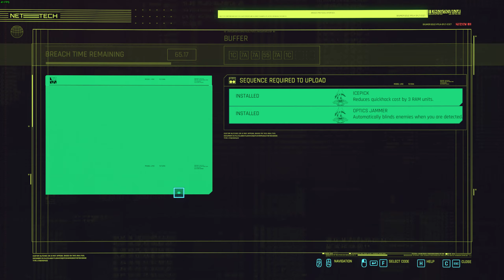Cyberpunk 2077 - MIA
Find Benedict McAdams. He misses the melons...